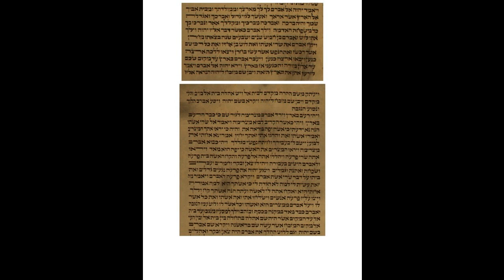1st Aliyah, Gen 12,1-3